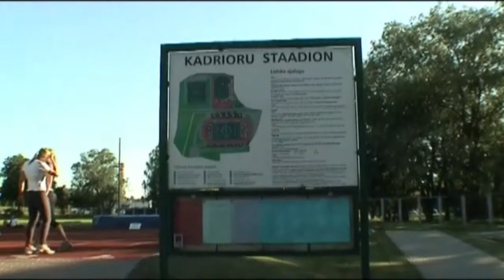"Kõva Ketas" Red Bulli Lennupäeval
team "Kõva Ketas" Red Bull Lennupäeval 2008.